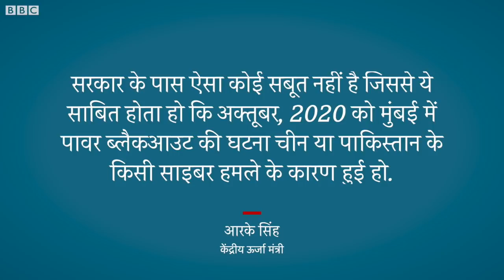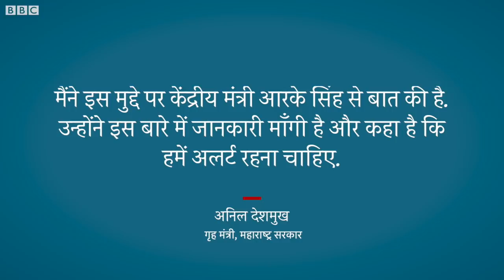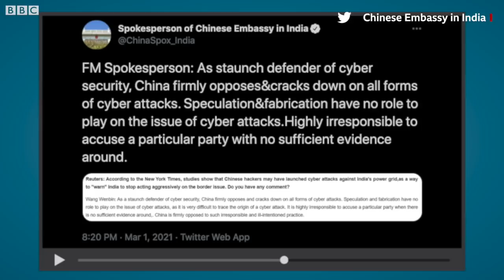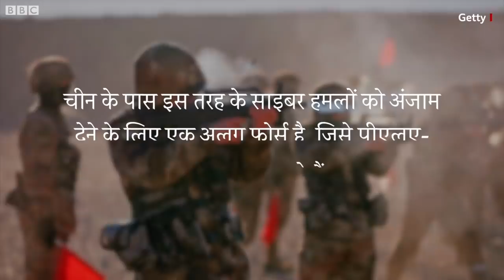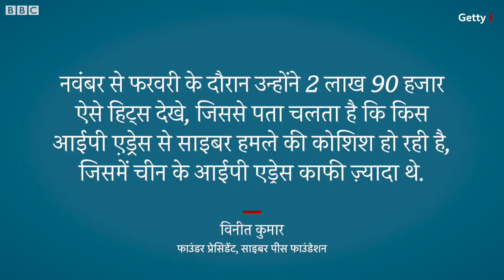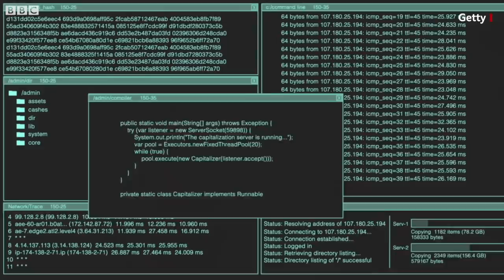India China LAC Tensions : China कैसे करता है Cyber Attack, India इनसे कैसे निपटे? (BBC Hindi)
पिछले साल जून में गलवान में भारत और चीन के सैनिकों की झड़प और फिर चार महीने बाद अक्टूबर में मुंबई एक बड़े हिस्से में पावर ग्रिड का फेल होना - दोनों घटनाएँ आपस में जुड़ी थी और इसमें चीन के हाथ होने की बात सामने आई है. अमेरिका की मैसाचुसेट्स स्थित साइबर सिक्योरिटी कंपनी रिकॉर्डेड फ्यूचर ने अपनी एक रिपोर्ट में बताया है कि चीनी सरकार से जुड़े एक समूह के हैकर्स ने मैलवेयर के ज़रिए भारत के महत्वपूर्ण पावर ग्रिड को निशाना बनाया था. रिकॉर्डेड फ्यूचर एक साइबर सिक्योरिटी कंपनी है जो विभिन्न देशों के इंटरनेट का इस्तेमाल कर उनका अध्ययन करती है.

स्टोरीः सरोज सिंह
आवाज़ः विशाल शुक्ला
वीडियो एडिटः रुबाइयत बिस्वास